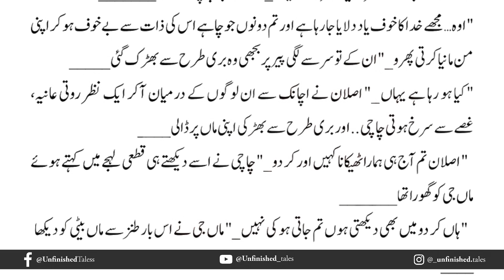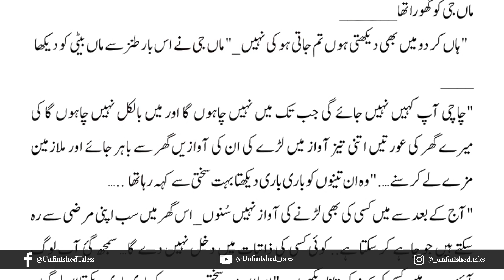Tere Ishq Ki Mujhko Aadat Hai Episode 19 | Romantic Audio novel | by Zahra Farrukh Hassan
Tere Ishq Ki Mujhko Aadat Hai by Zahra Farrukh Hassan is available here to online reading.